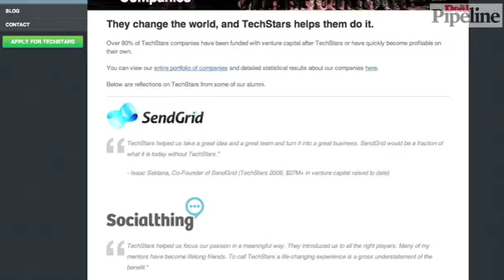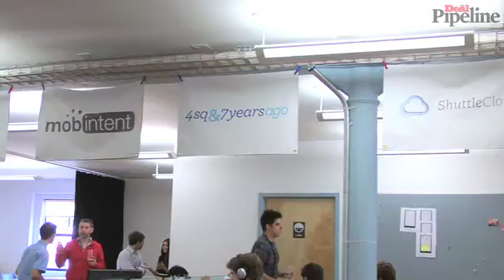TechStars CEO chats investment strategy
TechStars CEO David Cohen recently launched his own $28 million venture fund. He chats about his upcoming investment strategy, which will be focused on Web infrastructure, human-computer interaction and vertical search.